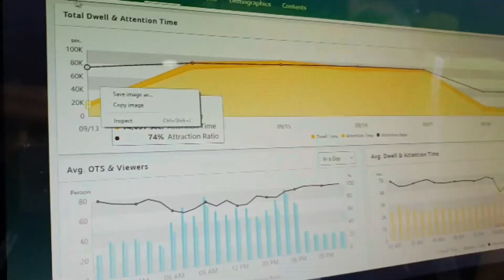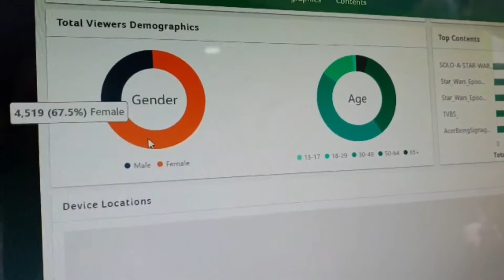September 29, 2018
NCN INTERVIEW: Mr. Howay Chiu, Sr. PAP BD Manager, Acer Being Signage